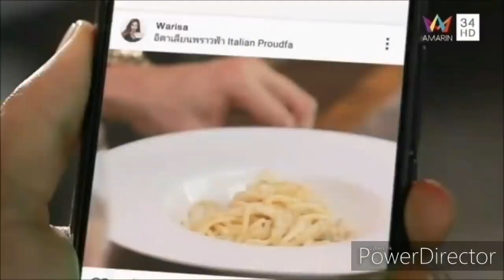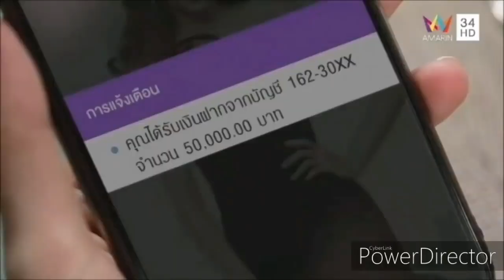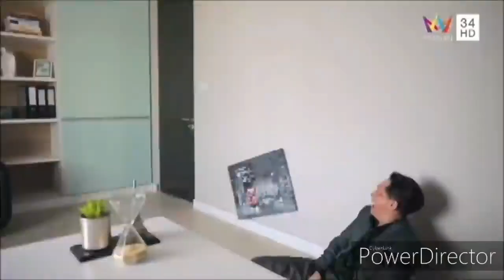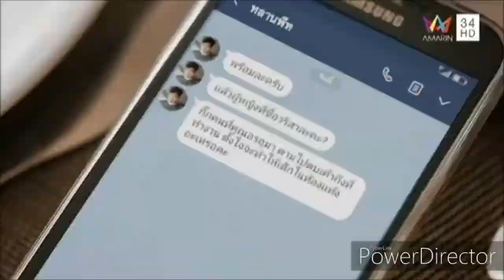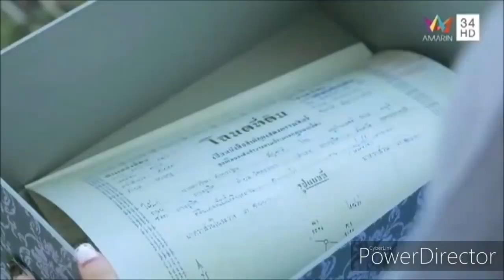New thai mix hindi song😍hate but love🤨new short story thai drama😍sweet cuts love story😍